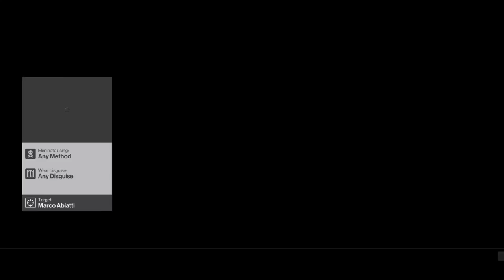Hitman | landslide | Going Out With A Bang, Arrivederci, Silent Assassin